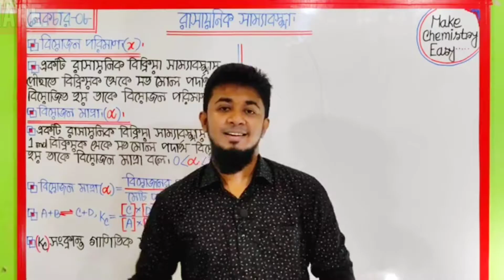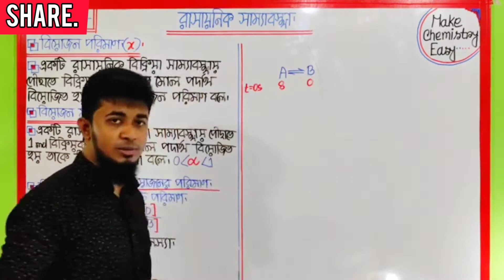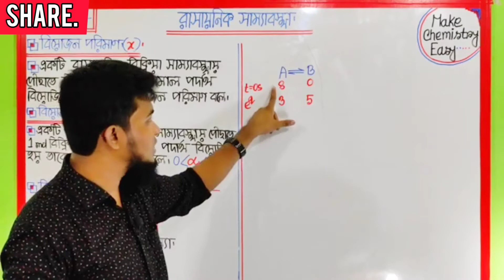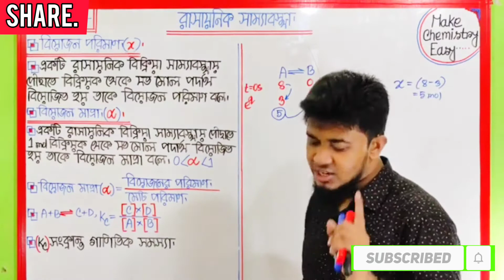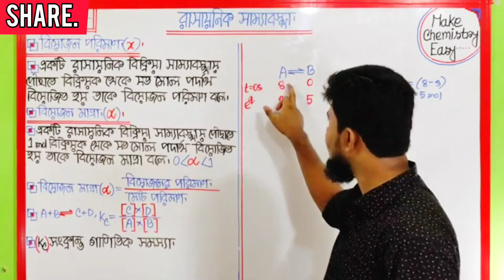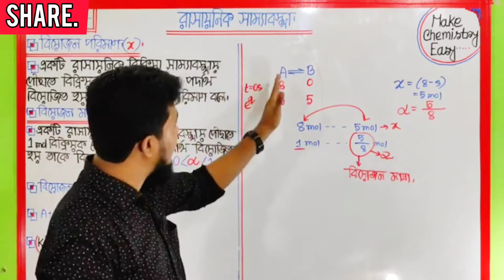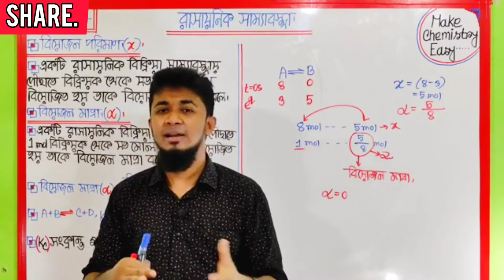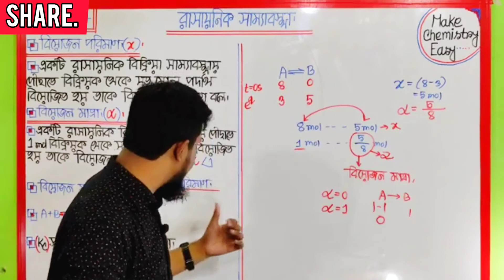বিয়োজন পরিমাণ ও বিয়োজন মাত্রা।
এই ক্লাসে বিয়োজন পরিমাণ ও বিয়োজন মাত্রা সম্পর্কে গুরুত্বপূর্ণ ধারণা দেওয়া হয়েছে।